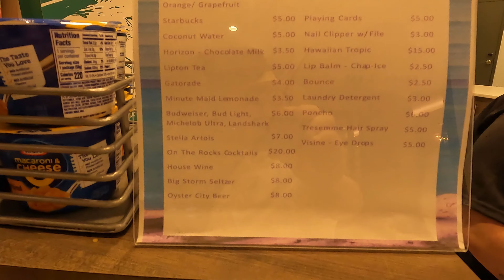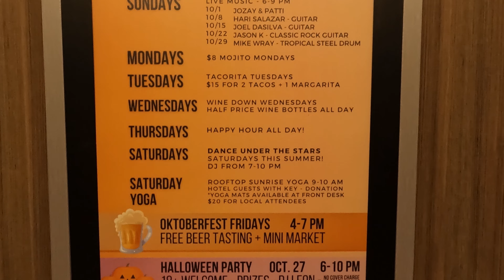Tour and Review of Tru by Hilton Pompano Beach Pier || 200 N Ocean Blvd, Pompano Beach, FL 33062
Oceanfront Views